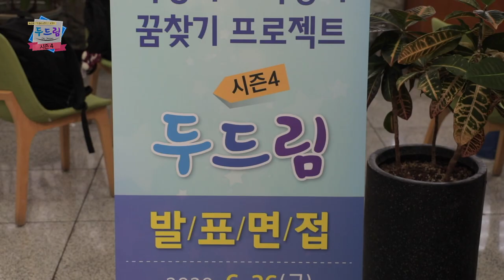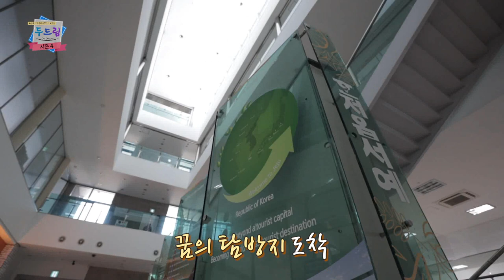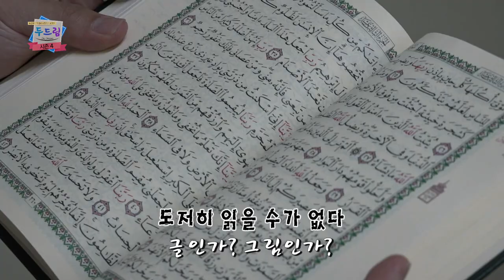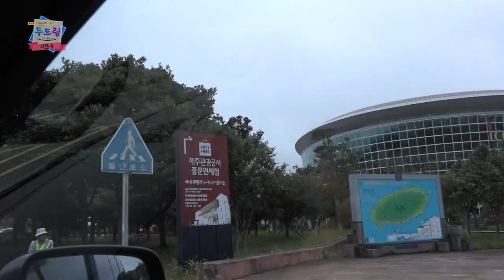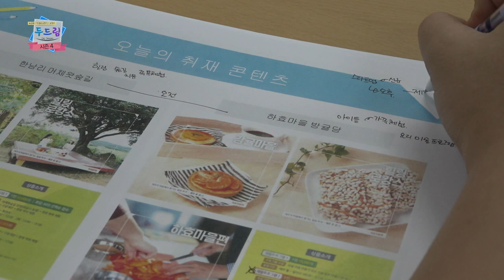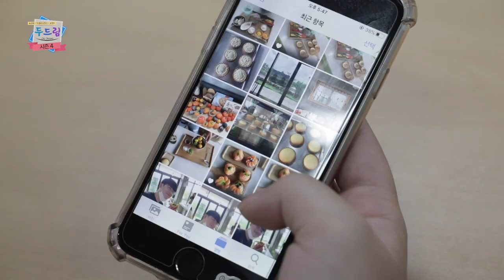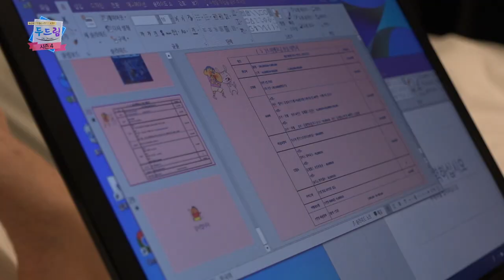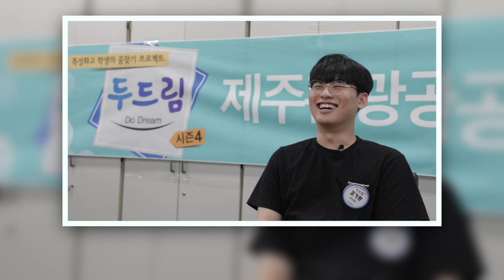[두드림 DoDream 시즌4] 1화 중문고 매시게라